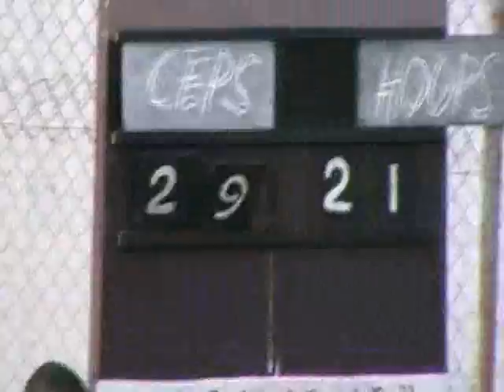2010 GABL: CEPS vs Cape Coast Hoops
FInal Score

CEPS 59
Hoops 57